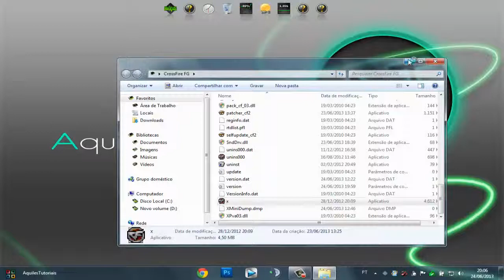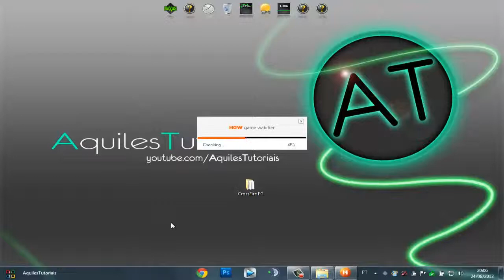Atualiza o CF Fantasy G&T